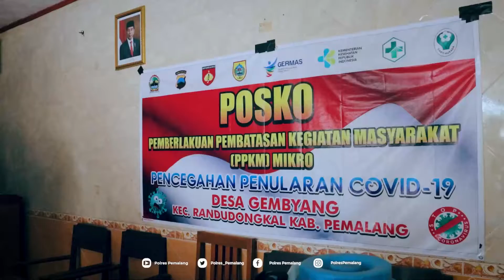Asistensi Posko PPKM oleh Taruna Akpol Tingkat IV Yon Arkana Satriadharma